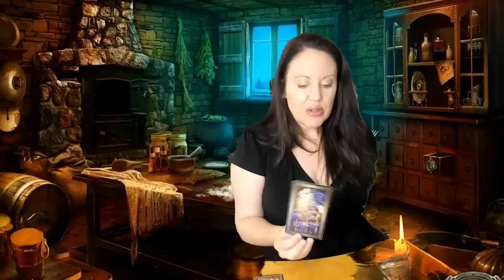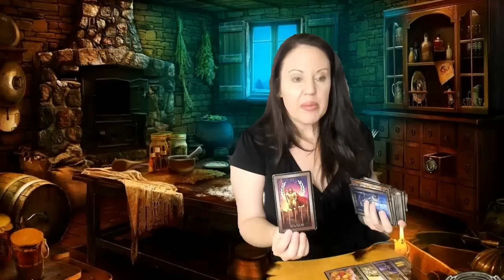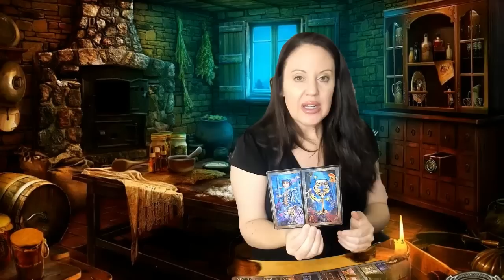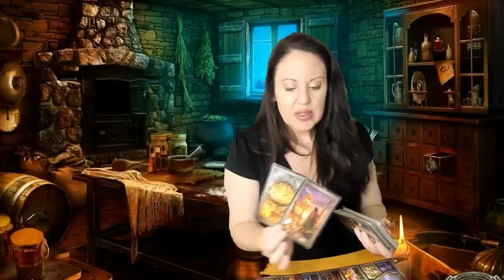Next 48 Aries YES! You Get What You Want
Cards used:
Tarot in general may resonate with some but not with others. Please check your Sun, Moon, Rising, North Node, Venus, Mars, and Mercury to see your own soul blueprint for how you approach life in general. Tarot is not an absolute promise of the outcome of your personal situation.